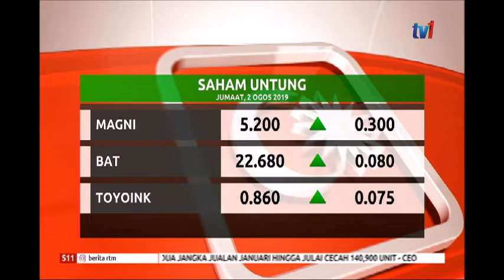S11 – BURSA MALAYSIA [2 OGOS 2019]